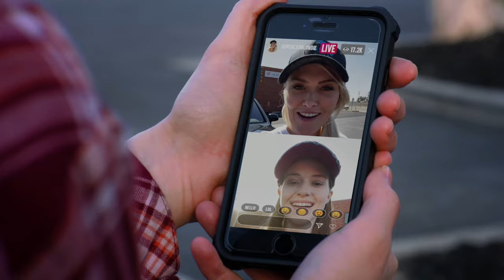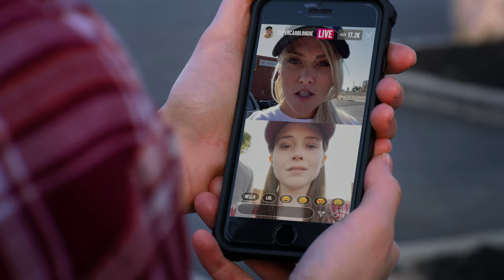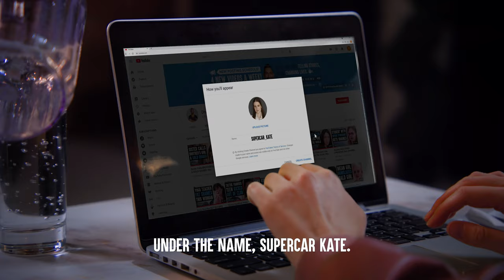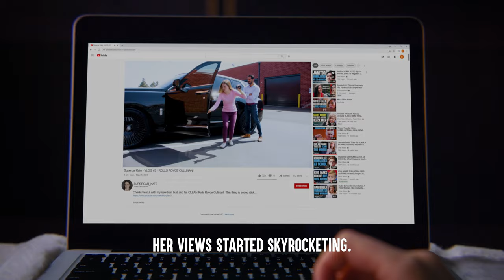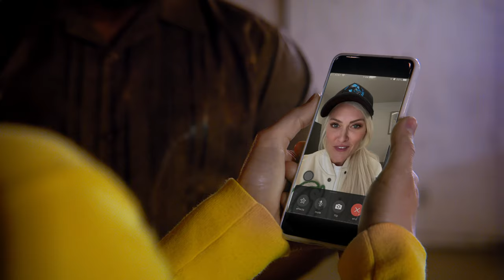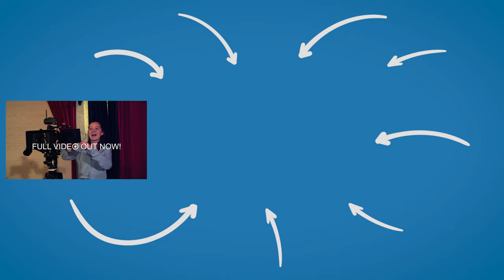GIRL Told DON'T PLAY With Cars ft. Supercar Blondie _ Dhar Mann (2021)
Anything guys can do, girls can do too. If not better. 👉🏽 For your chance to win an iPhone 12 all you have to do is SUBSCRIBE to my channel and @Supercar Blondie's channel then comment done in the comment section with your Instagram or Twitter name!

Also, did you know we have an official Facebook Group? Connect with other fam members just like you and share your favorite videos and experiences

CHAPTERS:
00:00   Giveaway
00:47   GIRL Told DON'T PLAY With Cars
17:43   Outro From Dhar and Supercar Blondie
18:25   Recommended Video To Watch Next

CREDITS:
Idea By: Dhar Mann and Supercar Blondie
Written By: Dhar Mann
Director: Ruben Ortiz
Editor: Brian Nelson
Composer: Theodore Ramirez
Senior Manager: Ruben Ortiz
Pre-Production Manager: Kat Davila
Casting Associate: Daniel E. Carrera, Lauren Parsons
Project Managers: Nix Villarubin,  Hope Mueller, Jacq Balmeo, Sherri Salazar, Alexander Pacillas
Production Assistant: Carlos Orellana and Elisandro Gonzalez
Sound: Travis Hatcher

Actors:
Supercar Blondie - as herself
Kate - Alicia Underwood
Club Member 1 - Danny Delloyd
Club Member 2 - Adrian Quinonez
Club Member 3 - Melvin Ward
Club Member 4 - Mo Smead
Club Member 5 - Ed Regine
Kid Kate - Rayna Lopez
Brother - Anthony Ruggieri
Mom - Katherine Norland
Dad - Johnny Avila
Teen Kate - Alexa Reddy
Teen Boy 1 -Nate Bartoshuk
Teen Boy 2 - Cody Mitchell Key
Teen Boy 3 - Chris Montanez
Teen Boy 4 - Raymond Durant
Waiter - Will Dunbar
Fan 1 - Azeem Vecchio
Fan 2 - Peter Laboy
Fan 3 - Howard Eady Jr
Fan 4 - Jasper Boykin
Fan 5 - Christopher Adams
Fan 6 - Brook Penca
Fan 7 - Harry L Michaels Jr
Fan 8 - Luci Grisafe
Fan's Dad - Mario Martin Saldivar